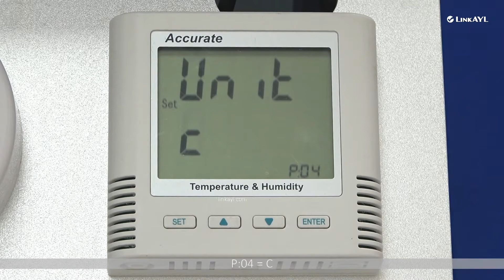24 LinkAYL Electric Window Control Temp Signal Control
Electric single chain opener, twin chain opener, linear actuator are used for window automation popularly.

LinkAYL electric window control series videos have 27 ones in total which introduce how the systems work. LinkAYL electric control systems are not only working for window automation but also are working for 24VDC curtain motors, gate motors, door openers home automatic control.

This video is about controller function temperature signal control.
LinkAYL controllers can handle temperature signal. Windows can open/close at setting temperature degrees.